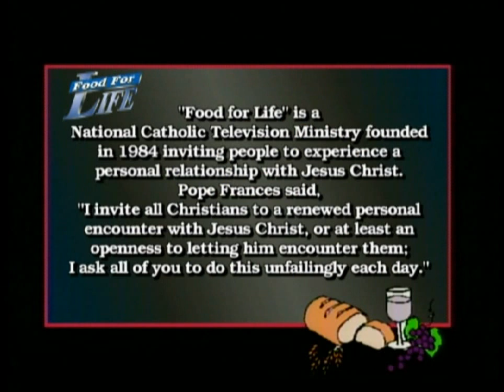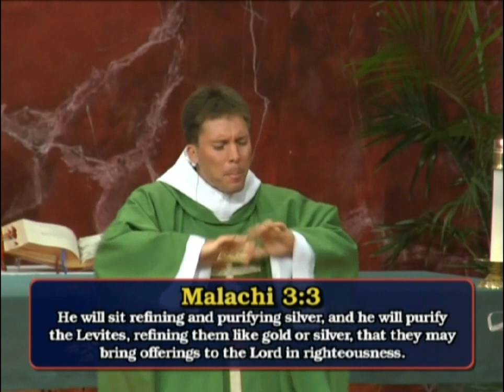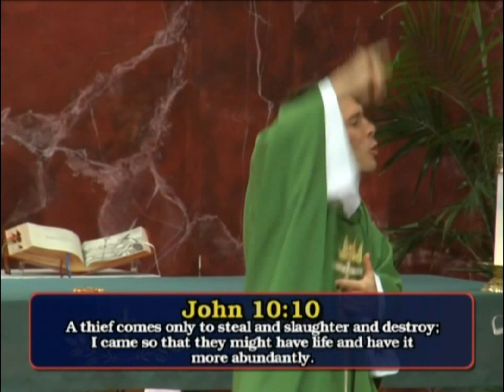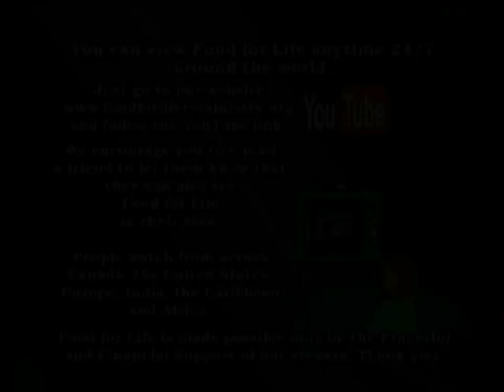"Made for Heaven" with Fr. Mark Goring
FOOD FOR LIFE Program 1564 Father Mark Goring looks at "Made for Heaven".

Fr. Mark... But with that was a revelation that, I was made for heaven. I am not just some blob, some random blob of molecules that one day is going to fall apart and that is it. No! There is something within me that was made for heaven. When we are filled with the love of God we see that, we experience that.